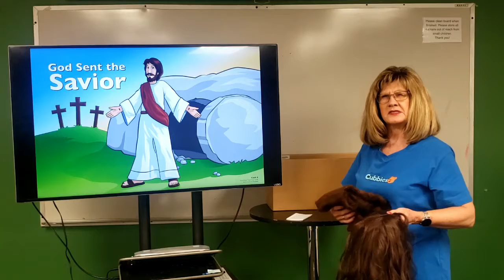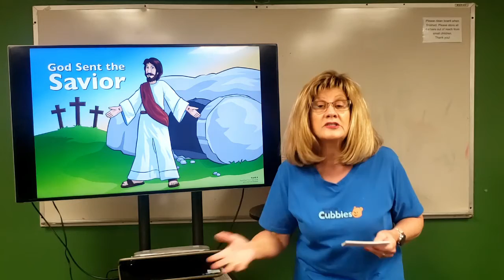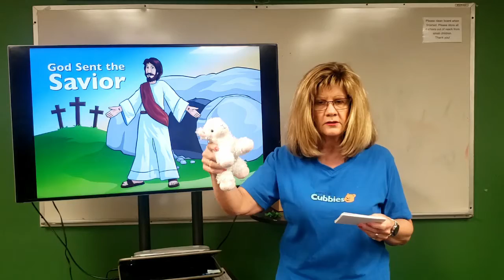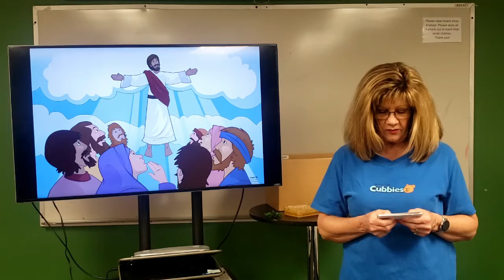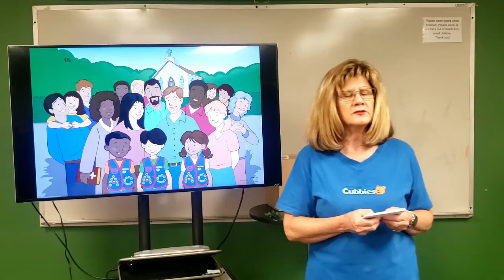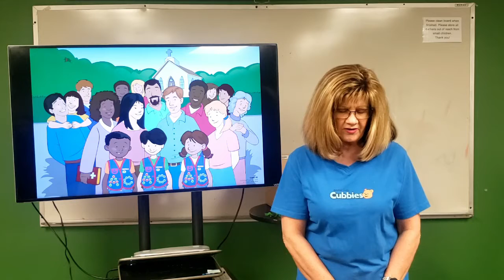Cubbies Bear Hug 26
This is the final video of this years Cubbies. Join Mrs. Chris in her final story, and make sure to say goodbye to Cubbies and friends.